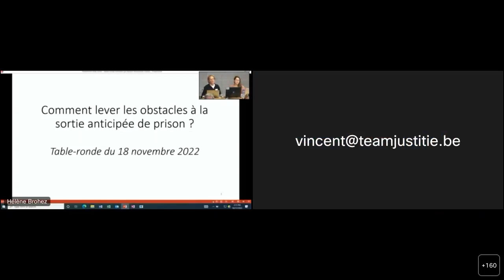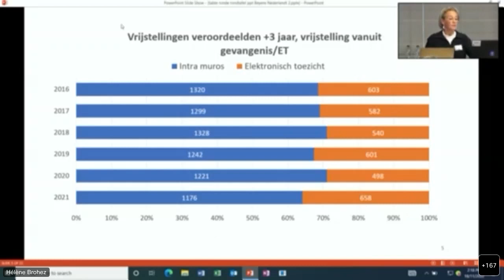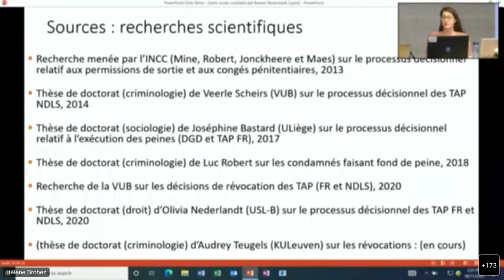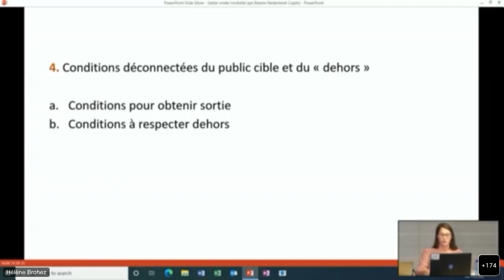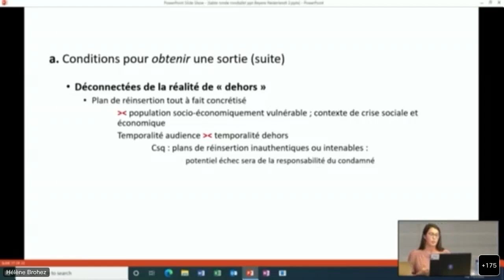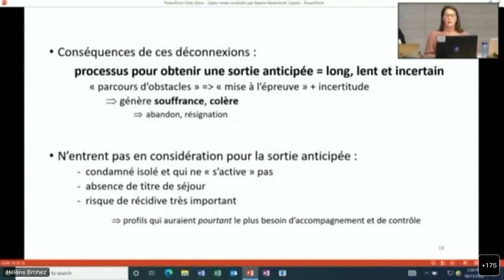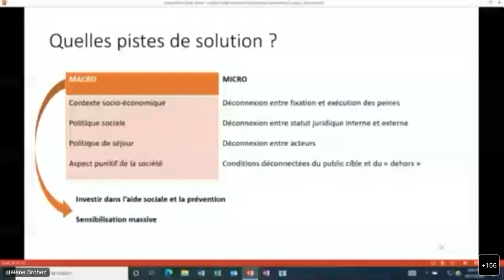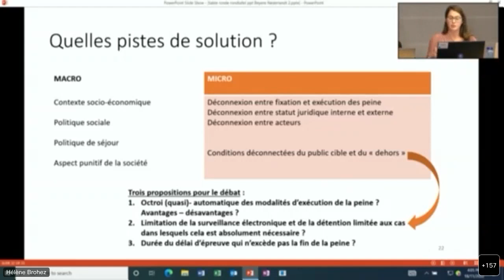Tables rondes sur la surpopulation carcérale - 18/11, L'exécution des peines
À l’initiative du ministre de la Justice Vincent Van Quickenborne, une nouvelle série d’événements voit le jour : des tables rondes autour du thème de la surpopulation carcérale.

L’objectif est de discuter des améliorations possibles entre experts et praticiens en y abordant des thèmes connexes : la détention préventive, l’internement, l’exécution des peines, les détenus sans droit de séjour.

🔔 Sessions bilingues (avec traduction simultanée)